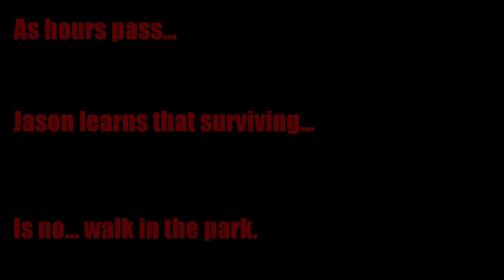Survive! Harsh Winter Conditions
Jason Riddly, survivor extremist and extraordinaire, gives free tips on how to survive in the wild when the weather is very cold.